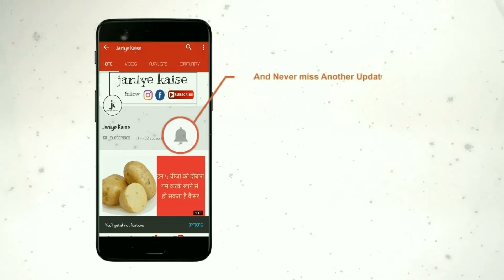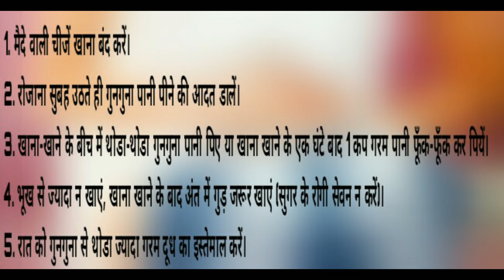पेट साफ रखने के 10 सरल एवं कारगर उपाय, आज ही आजमायें | health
हमारे शरीर में पैदा होने वाले अधिकतर रोगों की शुरुआत पेट से संबंधित होती है। यदि पेट ख़राब रहेगा तो दूसरे अन्य रोग होने की संभावना काफी बढ़ जाती है। अतः आपके लिए यह आवश्यक हो जाता है कि दिनभर जो भी खाया-पिया गया हो उससे निर्मित मल को अगली सुबह पूरी तरह निकाल दिया जाए और ये सब तभी होगा जब आपका पेट अच्छी तरह से साफ़ होता हो।

यदि पेट अच्छे से साफ़ न हो रहा हो तो निश्चय ही आप किसी बड़े रोग का शिकार हो सकते हो।

 इसलिए पेट साफ़ रखने हेतु करें ये सरल और सफल उपाय-

1. मैदे वाली चीजें खाना बंद करें।

2. रोजाना सुबह उठते ही गुनगुना पानी पीने की आदत डालें।

3. खाना-खाने के बीच में थोडा-थोडा गुनगुना पानी पिए या खाना खाने के एक घंटे बाद 1 कप गरम पानी फूँक-फूँक कर पियें।

4. भूख से ज्यादा न खाएं, खाना खाने के बाद अंत में गुड़ जरूर खाएं (सुगर के रोगी सेवन न करें)।

5. रात को गुनगुना से थोडा ज्यादा गरम दूध का इस्तेमाल करें।

6. सोने से पहले 5-6 ग्राम तक त्रिफला चूर्ण गुनगुने पानी के साथ सेवन करें।

7. अच्छा भूख लगने पर ही कुछ खाएं।

8. दिन में सोने से बचें।

9. हलके व्यायाम या आसन-प्राणायाम प्रतिदिन अवश्य करें।

10. दिन भर में खाने पर कम और पानी पीने पर ज्यादा फोकस करें।